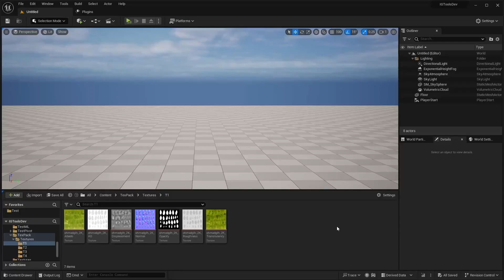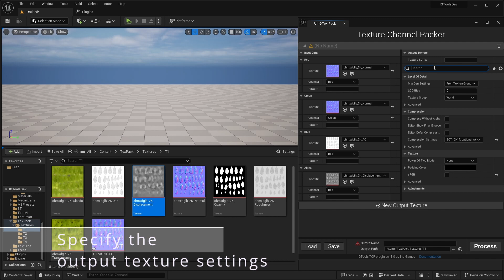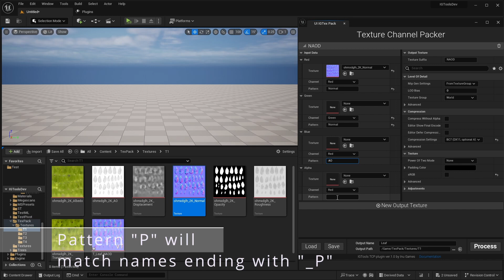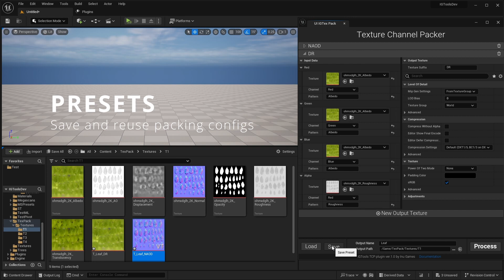Texture Channel Packer for UE5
Texture Channel Packer plugin  allows to pack channels directly in Unreal, without using other software.

00:00 Quick Example
00:54 Packing Config
02:06 Patterns and multi-drop
02:41 Multi output
03:17 Presets